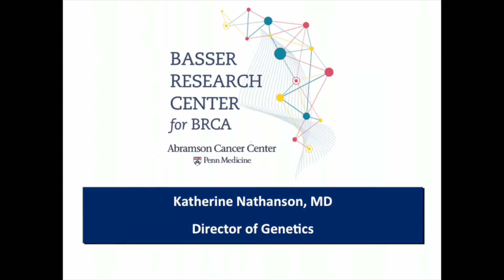Kate Nathanson, MD on Basser Center BRCA Research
Hear Kate Nathanson, MD, Basser Center Director of Genetics discuss key avenues of BRCA research and challenges and priorities in the field.